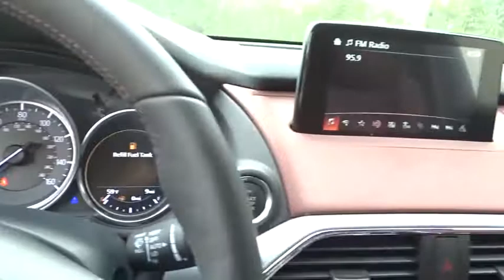2018 Mazda CX-9 Los Angeles, Cerritos, Van Nuys, Santa Clarita, Culver City, CA 80282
2018 Mazda CX-9

Star Mazda
1401 S Brand Blvd

Machine Gray Signature 2.5L 4-Cylinder Turbocharged 20/26mpg
Axle Ratio: 4.411,Heated Front Bucket Seats,Nappa Leather-Trimmed Seats,Radio: AM/FM Sound System w/Bose Audio,Aha Internet Radio,E911 Automatic Emergency Notification,MAZDA CONNECT Infotainment System,Mazda Navigation System,Pandora Internet Radio,Radio Broadcast Data System Program Information,SiriusXM Satellite Radio,SMS Text Msg Audio Delivery & Reply,Stitcher Internet Radio,Infotainment System Voice Command,Speed-sensing steering,Split folding rear seat,Steering wheel mounted audio controls,Sun blinds,Telescoping steering wheel,Tilt steering wheel,Traction control,Trip computer,Turn signal indicator mirrors,Variably intermittent wipers,Front beverage holders,Auto-dimming Rear-View mirror,Mazda Radar Cruise Control,Blind Spot Sensor,Active Driving Display w/ Traffic Sign Recognition,Lane Departure Warning System,Compass,Sirius Satellite XMRadio,Exterior Parking Camera Rear,High Beam Control,12 Speakers,4-Wheel Disc Brakes,Air Conditioning w/ Pollen Filter,Electronic Stability Control,Front Bucket Seats,Front Center Armrest,Leather Shift Knob,Rear Roofline Spoiler,Tachometer,3rd row seats: split-bench,ABS brakes,Alloy wheels,Anti-whiplash front head restraints,Automatic temperature control,Bodyside moldings,Brake assist,Bumpers: body-color,Delay-off headlights,Driver door bin,Driver vanity mirror,Dual front impact airbags,Dual front side impact airbags,Emergency communication system,Four wheel independent suspension,Front anti-roll bar,Dual-zone Automatic Climate Control w/ Pollen Filter,LED Fog Lights,Front reading lights,Fully automatic headlights,Garage door transmitter: HomeLink,Genuine wood door panel insert,Heated door mirrors,Heated Front Seats w/ 3-Level Adjustment,Heated rear seats,Heated steering wheel,Illuminated entry,Leather steering wheel,Low tire pressure warning,Memory seat,Occupant sensing airbag,Outside temperature display,Overhead airbag,Overhead console,Panic alarm,Passenger door bin,Passenger vanity mirror,Power door mirrors,6-Way Power-Adjustable Driver's Seat w/ Power Adjustable Lumbar Support,Power Sliding-Glass Moonroof w/ One-Touch Open Feature and Interior Sunshade,Power passenger seat,Power steering,Power windows,Radio data system,Rain sensing wipers,Rear air conditioning,Rear anti-roll bar,Rear reading lights,Rear seat center armrest,Rear window defroster,Rear window wiper,Remote keyless entry,Roof Rack Side Rails,Speed control